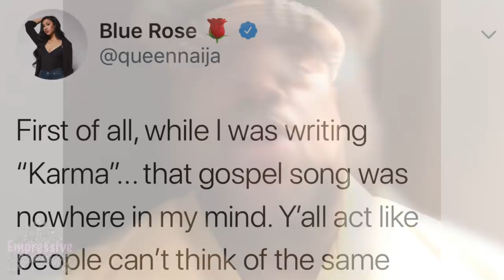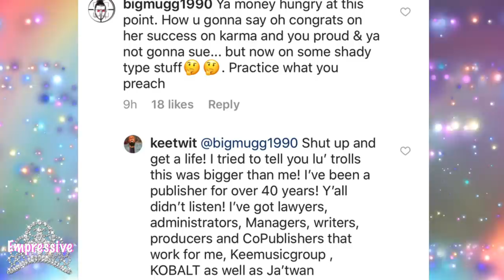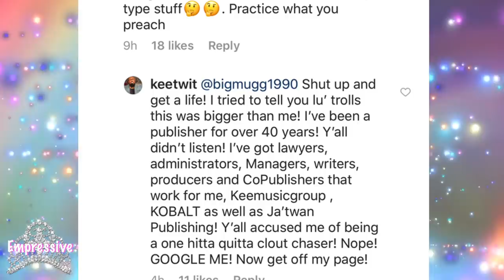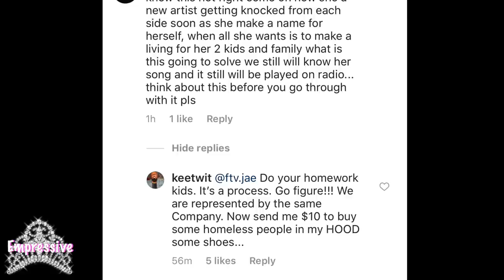Queen Naija disses gospel artist John P. Kee!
Queen Naija seems to be odds with a another music artist. this time it's gospel John P. Kee. John P. Kee and his production company are currently prepping a lawsuit against Queen Naija for swiping a melody from his song "You Don't Know My Story." Queen Naija's popular record "Karma", had very a similar melody to John's song...so John might have a case.